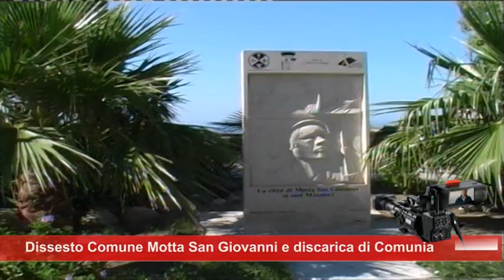Mimmo MALLAMACI su dissesto Comune Motta San Giovanni e discarica di Comunia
Intervista al Consigliere di minoranza comune di Motta S. Giovanni - Gruppo "Èvento di futuro ”Mimmo MALLAMACI su dissesto Comune Motta San Giovanni e discarica di Comunia.